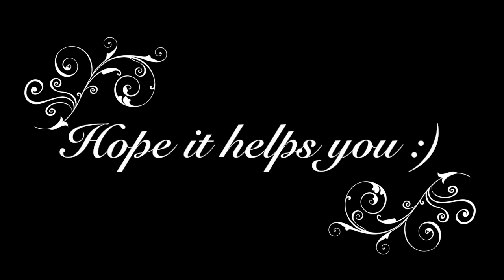A&F How to make acrylic paint cone at home ? English/French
Make your own acrylic paint cone easily at home ... Just try it !
New colors, New cones :p

(Ps. Thanks to FluteSiva)